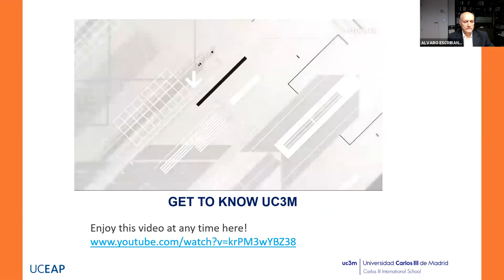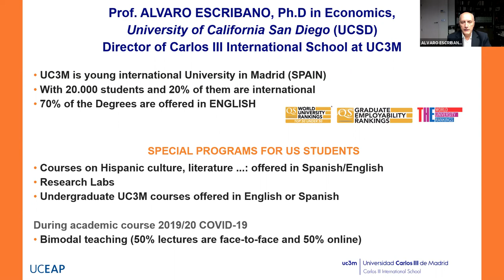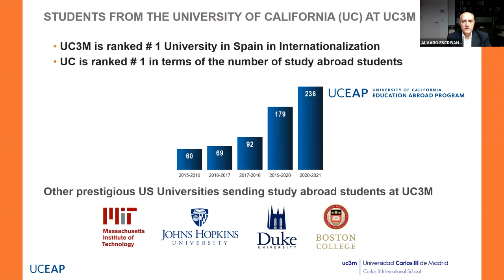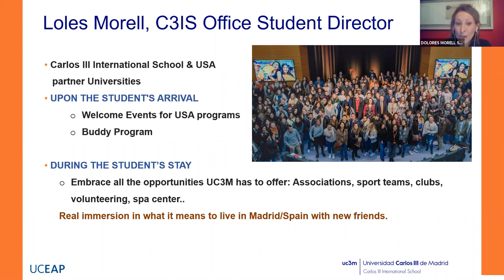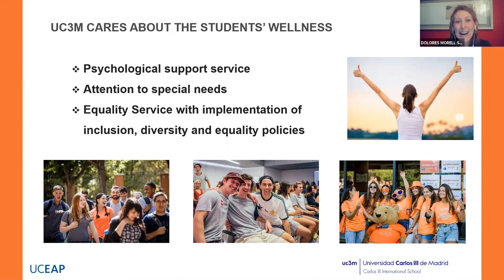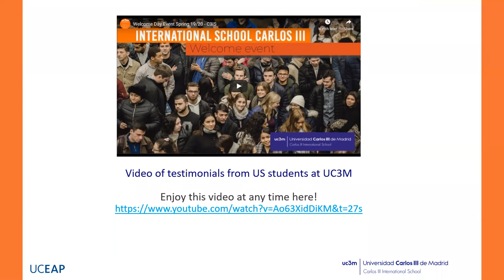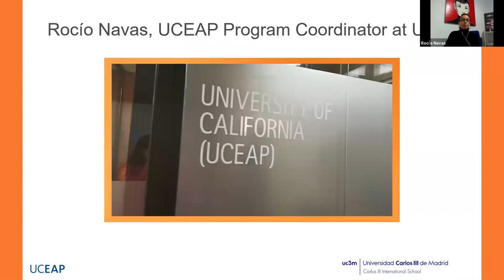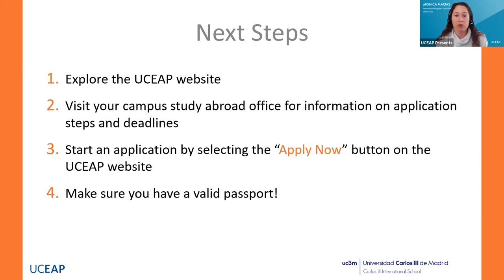Carlos III University of Madrid Info Session | International Education Week 2020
UCEAP info session about Carlos III University of Madrid. We have presenters locally in Madrid to provide information about the University.